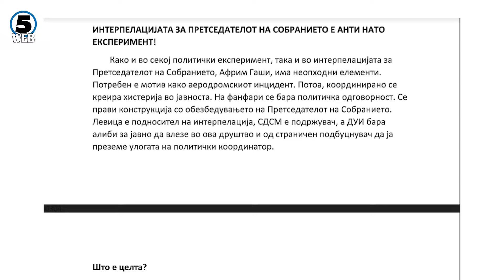ВРЕДИ:Интерпалацијата на Гаши е обид да се предизвика политички земјотрес и тест за Владата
Анти-НАТО експеримент и обид да се предизвика политички земјотрес за да се стави на тест владиното мнозинство. Follow Kanal5 on...